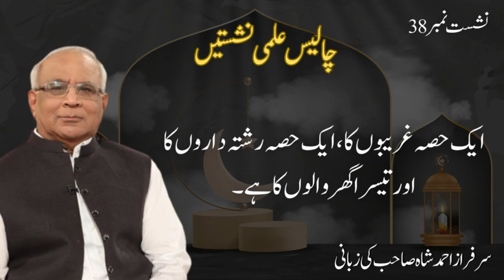Eid ul Zuha Ke Hawalay Se Paygam - by Syed Sarfraz Shah